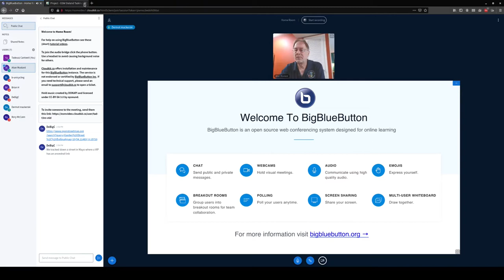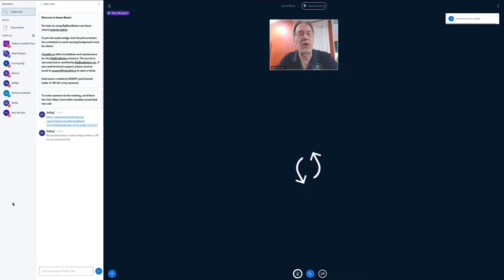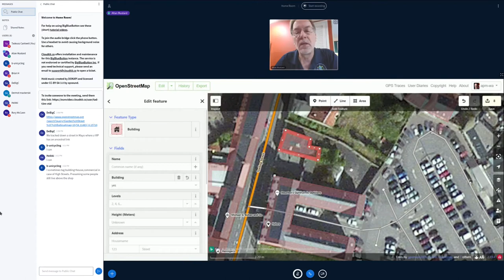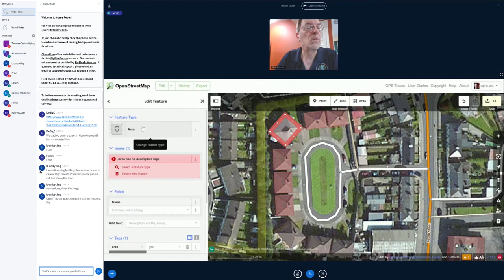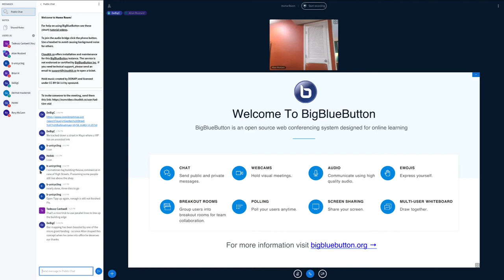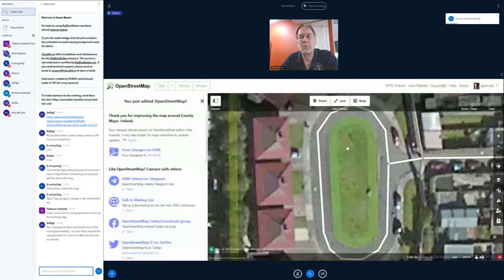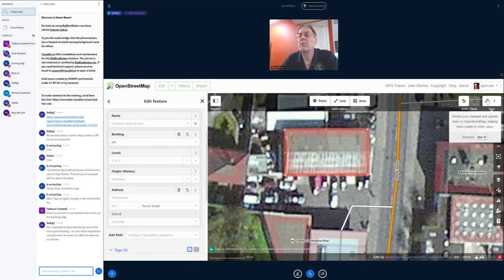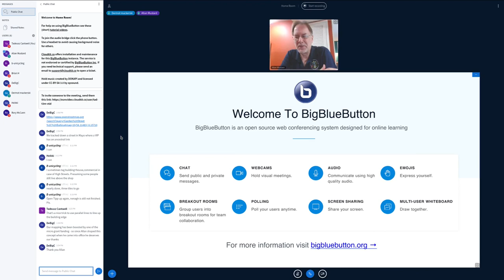Interview with OSM Foundation chair Allan Mustard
Dermot McNally interviews Allan Mustard while he maps buildings in Ireland as part of buildingsIreland project and talks about his origins in mapping, the role of foundation in aiding the creation of the map through funding and employing of staff, to the boards relationship with corporate sponsors.